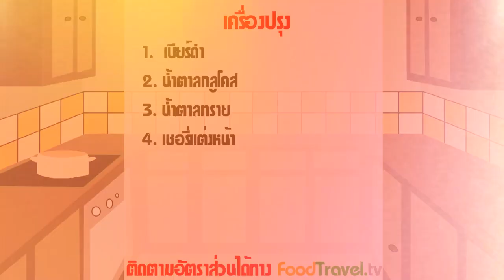ซอร์เบท์เบียร์ | ไอศกรีมเบียร์ | Beer Sorbet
ต้อนรับเทศกาลฤดูดื่มเบียร์ เผื่อเพื่อนๆ อยากจัดปาร์ตี้ หรือใครอยากเอาใจแฟนด้วยของหวานเก๋ๆ จะทำเค้ก หรือขนมหวานๆ คุณนักดื่มก็คงจะเลี่ยงทานพร้อมกับแอลกอฮอลล์แน่ ซอร์เบท์เบียร์เป็นตัวเลือกที่เข้ากันดีค่ะ เสิร์ฟเป็นลูกๆ หรือทำเป็นเบียร์โฟลตก็เก๋ไปอีกแบบ เมนูนี้ทำง่าย ดัดแปลงมาจากสูตรซอร์เบท์ของ Ben & Jerry ค่ะ

วัตถุดิบซอร์เบท์เบียร์ (ไอศกรีมเบียร์) Beer Sorbet

เสิร์ฟ 5-6 สกูป
ระยะเวลาทำ 6-8 ชั่วโมง

1. เบียร์ดำ 500 มิลลิลิตร
2. น้ำตาลทราย 2 ช้อนโต๊ะ
3. กลูโคส 3 ช้อนโต๊ะ

ชามผสม ภาชนะสำหรับแช่แข็ง

วิธีทำซอร์เบท์เบียร์ (ไอศกรีมเบียร์) Beer Sorbet

1. ละลายน้ำตาลทราย และกลูโคส กับเบียร์ดำ คนเบาๆ จนน้ำตาลละลาย
2. นำส่วนผสมเก็บใส่กล่องปิดฝา แช่ในช่องแช่แข็ง แล้วคอยนำส่วนผสมออกมาคนทุก 1 ชั่วโมง ให้คอยคนและแช่แข็งจนกระทั่งส่วนผสมแข็งตัวเนียน